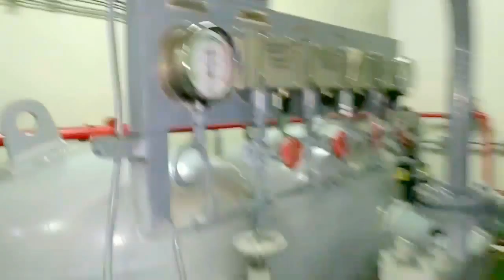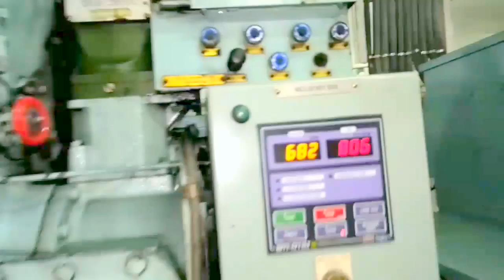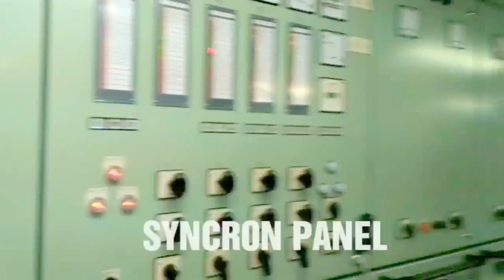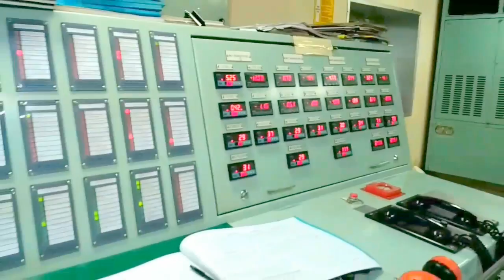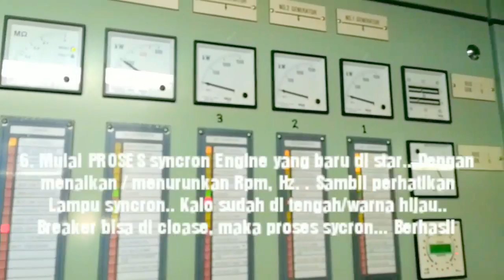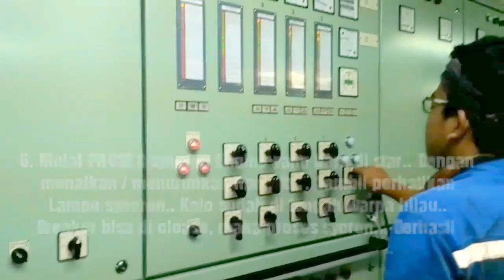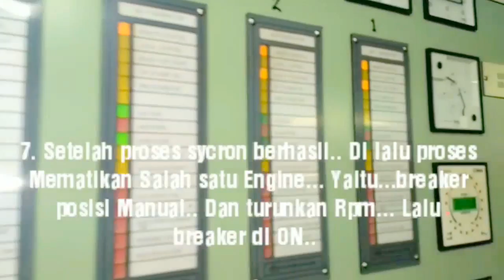Prosedur Start Engine MAN STX